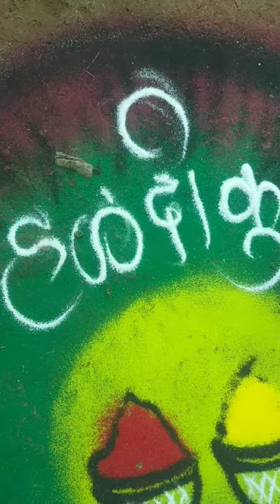मकर संक्रांत रांगोळीहळदी कुंकू रांगोळी2024